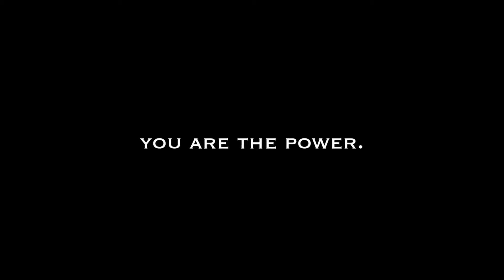Sportura FCB Kinetic GMT 2013